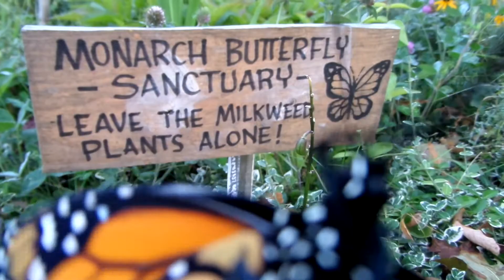Jacques the Monarch butterfly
Young Jacques, freshly emerged learns to fly.